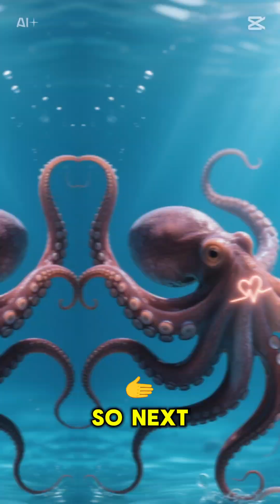An octopus has three hearts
Did you know an octopus has THREE hearts?
Two pump blood to the gills, and one pumps it to the rest of the body!
And here’s the wild part — when an octopus swims, its main heart actually stops…
No wonder they prefer crawling everywhere!